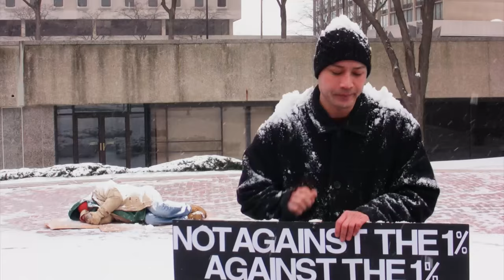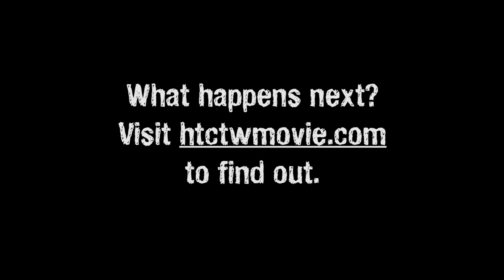How To Change the World - Soundtrack Song by Michael McFarland (feat. Jessica Nielsen)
Performance videography by Elizabeth McFarland
Footage from the film "How To Change The World" used with permission.

How To Change the World - Soundtrack Song by Michael McFarland (feat. Jessica Neilsen) - From the Mind of McFarland video blog.

Learn more about he film "How To Change The World"

Lyrics:
     Do you know how to change the world?
     Can we figure it out, because the time's running out for me

Another day another dollar down the drain
Another debt our situation seems to stay the same
Another morning as we're moaning a refrain,
"If waking up's a letdown just don't let me down again"

We're up to our elbows and over our heads
An eagle with broken wings
What will it take? Perhaps
A government collapse to realign everything?

          Can we figure it out, because the time's running out
          Even with all the things we've learned
          We've got to figure it out, because the time's running out
          For me

Another million from the pockets of the poor
Another Rockefeller needs, "a little bit more"
Another crowd of college kids who want a change
The disconnect of this connection seems a bit strange
We're up to our ankles & down on our knees

          For me

We've got crowds of kids nothing left to lose
Versus teargas tanks & batons to bruise
Do you stand your ground? Well you've got to choose
Both left and right are ready for a
Change that comes from the bottom up
As the movements march will they make the cut
Are we mired in mud? Did we all get stuck?
Asking now,

          For me

          For me